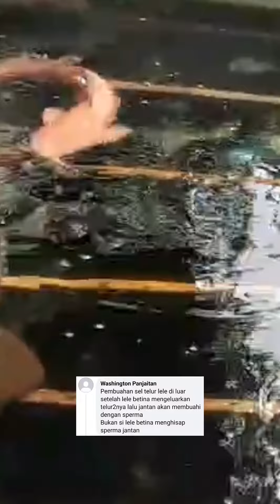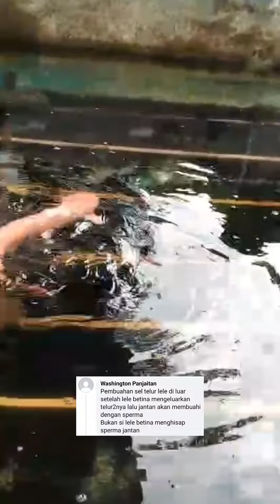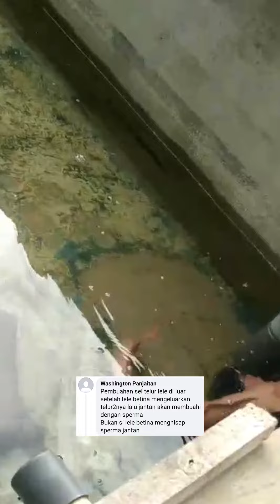Proses perkawinan induk lele ❗ Silahkan perhatikan dengan seksama dan beri komentar